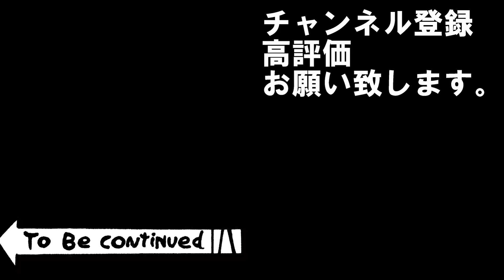【三国志覇道👊】えっ！７０狩るの！？賊狩り装備強化素材研究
サンプル多くないので目安でお願いします。